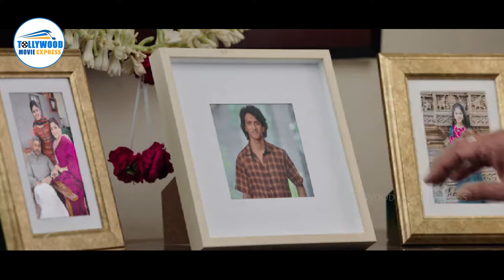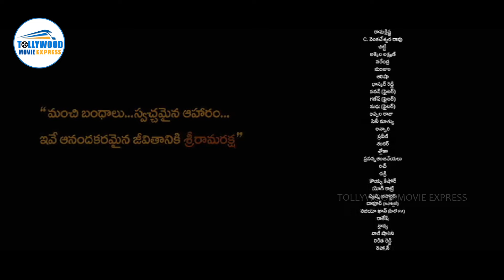Gopichand, Dimple Hayathi, Jagapathi Babu Latest Blockbuster Full Movie | Tollywood Movie Express